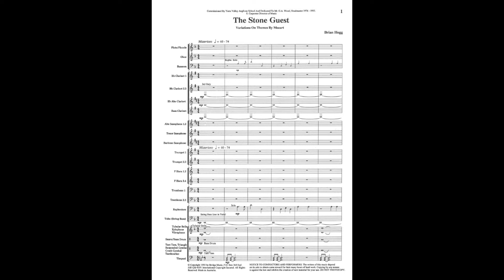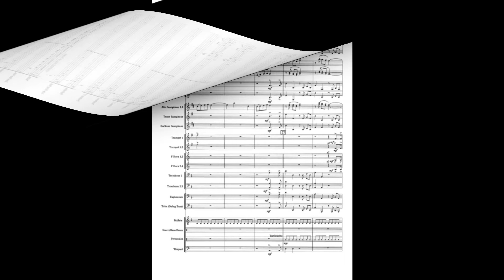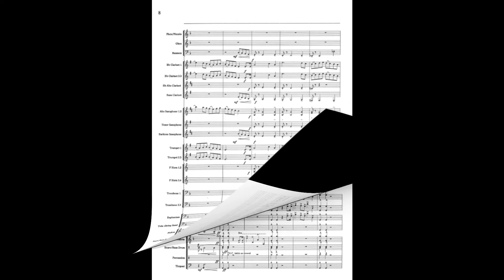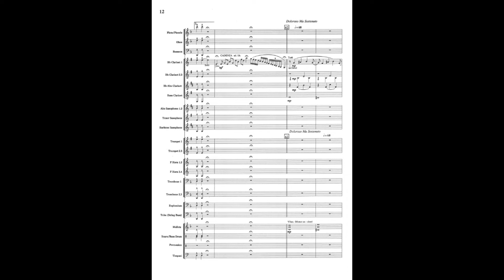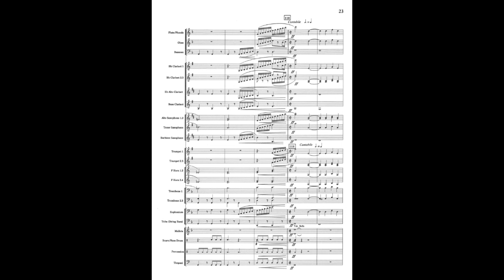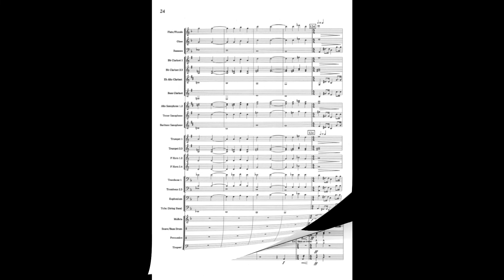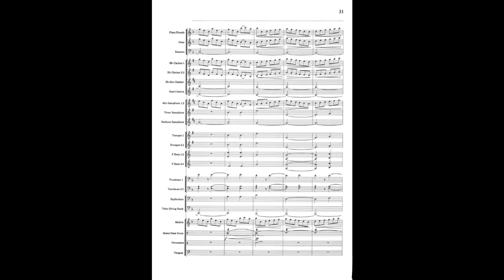The Stone Guest by Brian Hogg (4)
Capture the drama, passion and musicianship of Mozart's opera, Don Giovanni, in this exciting set of original variations. Hogg utilises themes from Mozart and blends them skilfully with his own melodic and contrapuntal inventiveness to provide the symphonic wind repertoire with an outstanding work. This is an opportunity for your young band to demonstrate their lyrical and technical ability in a work suitable for concert or contest. The work was awarded the winner of the 1994 Brolga Music Composition Contest.

Brolga Music: Australia's Finest Musical Voice